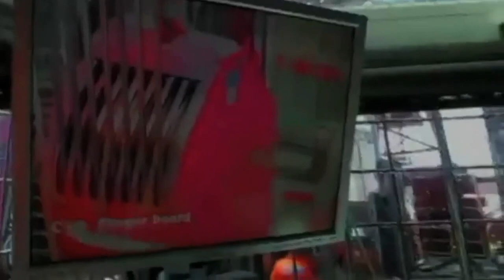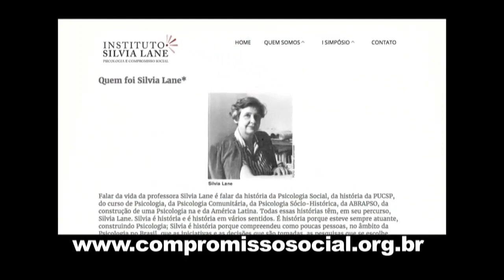Debate “Anatomia do golpe Contribuições da Psicologia” Parte 1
Créditos

Diversas entidades e movimentos ligados à Psicologia organizam agora em outubro inúmeras atividades em diferentes estados brasileiros, com o objetivo de discutir o impacto da atual conjuntura política na profissão e na sociedade, isto é, como ela influencia nas relações interpessoais, nas subjetividades e nas estratégias de resistência.

Dentro dessa programação, no dia 07 de outubro, às 17h (horário de Brasília), o Instituto Silvia Lane realiza o debate “Anatomia do golpe: contribuições da Psicologia”. O evento será transmitido pela TV PUC, podendo ser acompanhado pela internet no Ana Bock, Elisa Zaneratto Rosa, Odair Furtado e Rogério Gianini irão se reunir para comentar uma série de depoimentos, feitos especialmente para o debate, de nomes como Luís Nassif, Jessé Souza, Marilene Proença, entre outros.

A conselheira e vice-presidente do CRP14/MS, Sandra Amorim explica que a iniciativa de propagar debates dessa ordem é consoante com o Código de Ética do Psicólogo que afirma: ‘O psicólogo atuará com responsabilidade social, analisando critica e historicamente a realidade política, econômica, social e cultural’ e emerge em um momento em que a Psicologia não pode se omitir frente à atual conjuntura nacional.

“A proposta surgiu da indignação coletiva com o estado atual do cenário político brasileiro. Como a Psicologia compreende o momento atual? Quais implicações para nossa profissão? Como enfrentar os processos que rompem com a democracia e a justiça social e proliferam desigualdade? Questões como essas são de interesse direto de profissionais e entidades da Psicologia”, argumentou.

Sandra ainda ressalta “Cabe destacar ainda que a discussão política é suprapartidária e que não podemos ficar alheios aos retrocessos que estão sendo impostos ao SUS,  ao SUAS, à Educação, e a várias outras políticas públicas onde  a Psicologia se faz presente”.

Outro ponto importante é a repercussão nas subjetividades desse conjunto de questões políticas nas relações afetivas das pessoas.  “Não podemos negar, a atual conjuntura nacional produz sofrimento psíquico. As populações atingidas perdem espaço na sociedade, inclusive aqueles que ingenuamente se mantem alienadas. A forma de apresentação desse cenário pela mídia manipula subjetividades, rompe laços, colocando as pessoas umas contra as outras, exacerbando preconceitos, estimulando antagonismos. Isso tem tudo a ver com a Psicologia e não podemos nos omitir”, comentou.

Além do debate na TV PUC, haverá ações em diversos estados. Os eventos reafirmam o compromisso social e o posicionamento da Psicologia junto à sociedade brasileira!